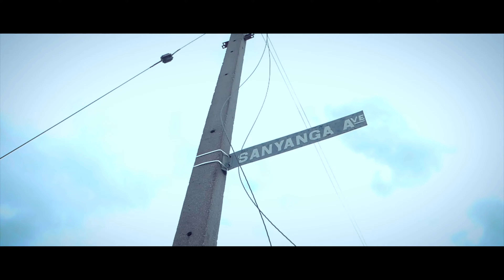Clatoh Fyah - Thomas "Starring Dj Tanaman" [Official HD Video]May 2019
Artist : Clatoh Fyah ft Dj Tanaman
Title : Thomas
Producer : Cymplex
Record Label : Cymplex Music ZW
Directed By  Blesswyn Kays
2019